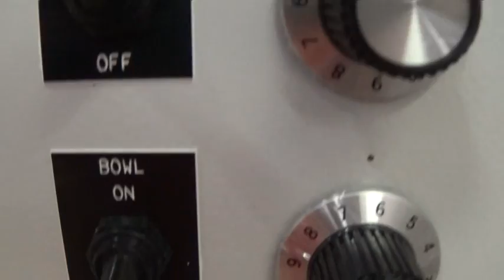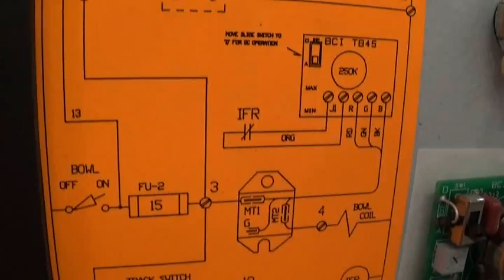Ring Feeder Bowl Vibratory System Multiple Sizes and More Feeding Concepts Inc.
We offer many Vibratory Feeder Services, Service on Feeding Equipment, Refurbishing, Replacement or Re-tooling, Retrofitting and new complete, turnkey systems.

Within 24 hours after submission, you will receive a preliminary written quote. At Feeding Concepts you will receive consistent and reliable communication from the beginning of the first quote to the ending of the desired project.